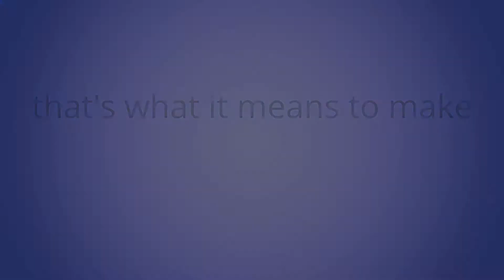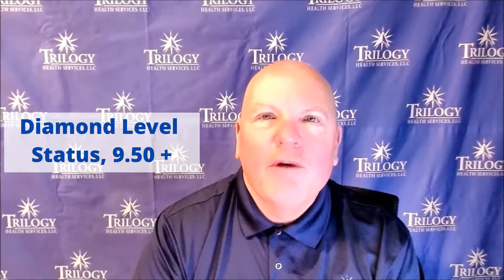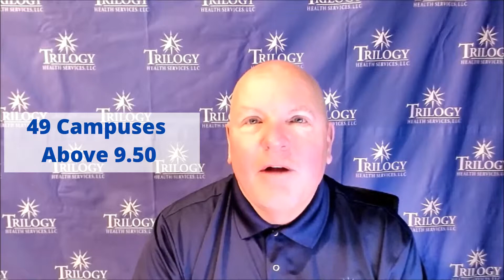#21 - Senior Living at Forest Ridge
Congratulations on Making The Walk!